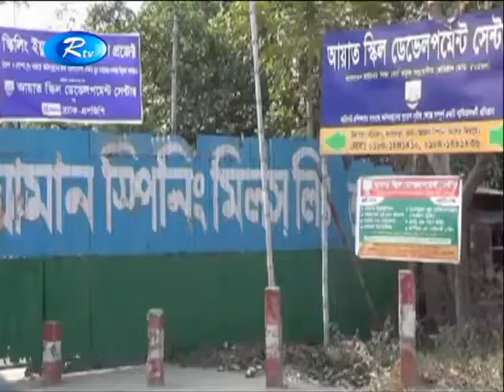স্কিল ইয়ূথ থ্রু পার্টনারশীপ প্রজেক্ট এর অধীনে ইলেক্ট্রিক প্লাম্মিং ও পাইপ ফিটিং কোর্সের নবীণ বরণ